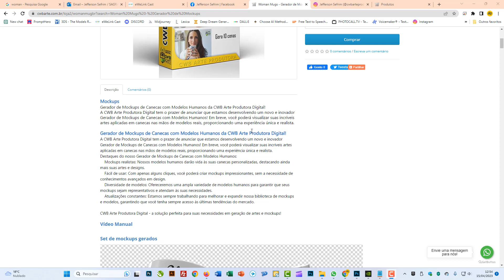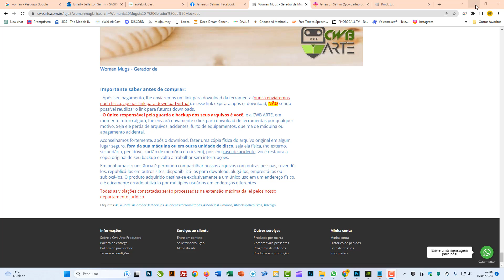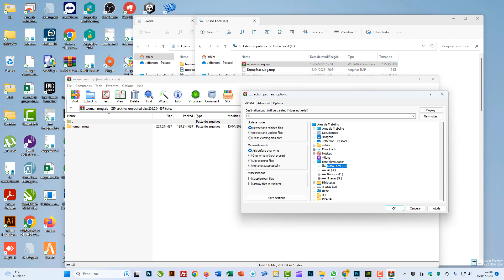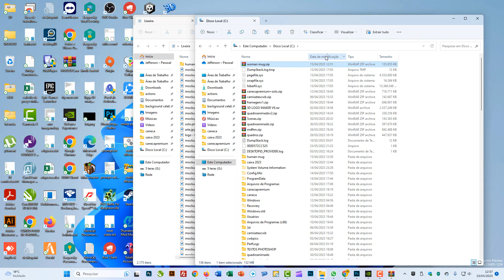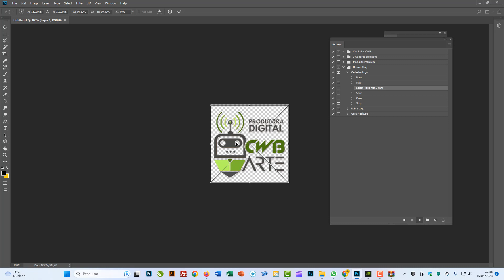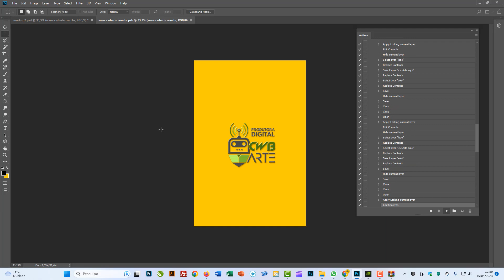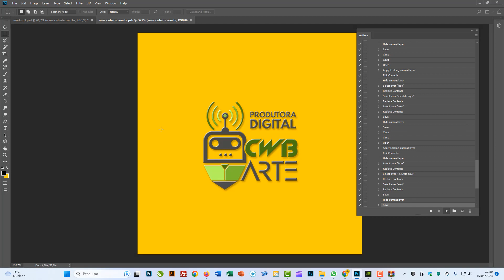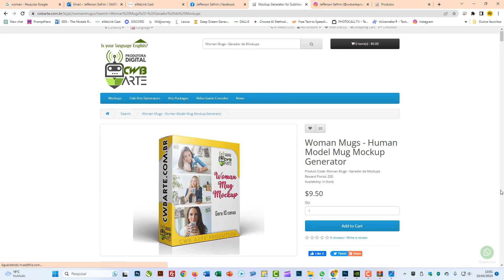Mockups de Caneca - Woman Mug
Gerador de Mockups de Canecas com Modelos Humanos da CWB Arte Produtora Digital!
A CWB Arte Produtora Digital tem o prazer de anunciar que estamos desenvolvendo um novo e inovador Gerador de Mockups de Canecas com Modelos Humanos! Em breve, você poderá visualizar suas incríveis artes aplicadas em canecas nas mãos de modelos reais, proporcionando uma experiência única e realista.

Destaques do nosso Gerador de Mockups de Canecas com Modelos Humanos:
    Mockups realistas: Nossos modelos humanos darão vida às suas canecas personalizadas, destacando ainda mais suas artes e designs.
    Fácil de usar: Com apenas alguns cliques, você poderá criar mockups impressionantes, sem a necessidade de conhecimentos avançados em design.
    Diversidade de modelos: Ofereceremos uma ampla variedade de modelos humanos para garantir que seus mockups sejam representativos e atendam às suas necessidades.
    Atualizações constantes: Estamos sempre trabalhando para melhorar e expandir nossa biblioteca de mockups e modelos, garantindo que você tenha sempre acesso às últimas tendências do mercado.

CWB Arte Produtora Digital - a solução perfeita para suas necessidades em geração de artes e mockups!